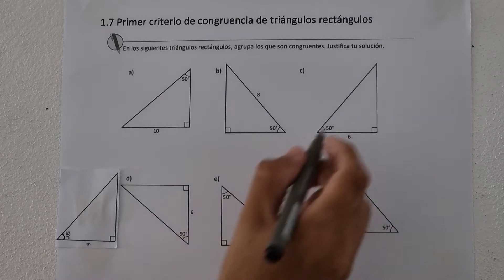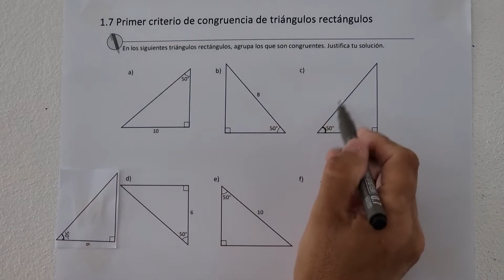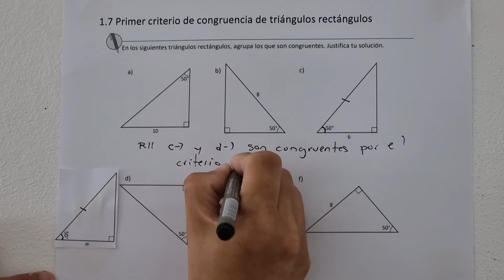1.7 Primer Criterio de congruencia de triángulos rectángulos (Cuaderno de ejercicio Lápiz)